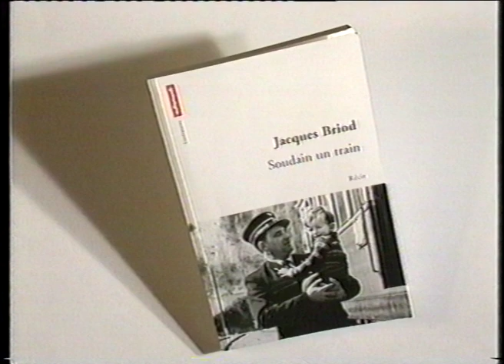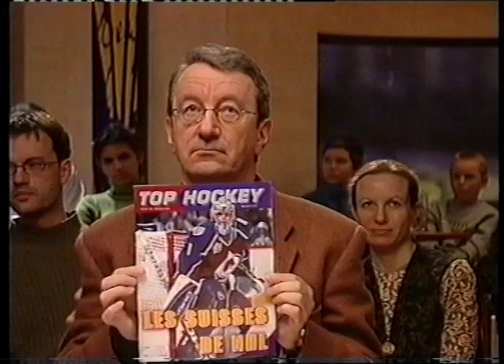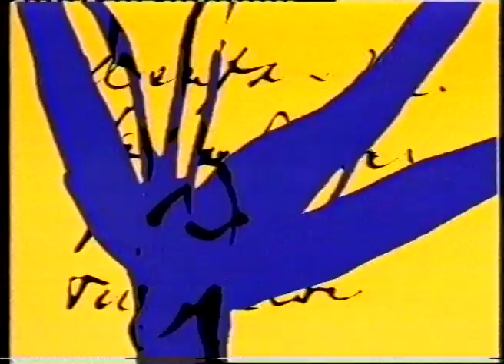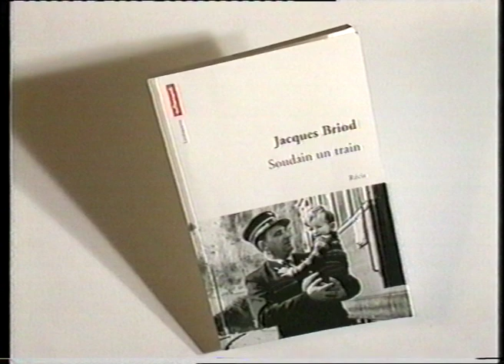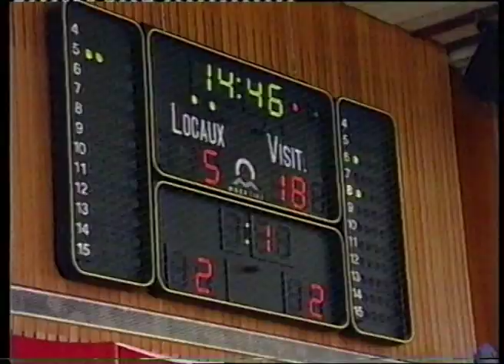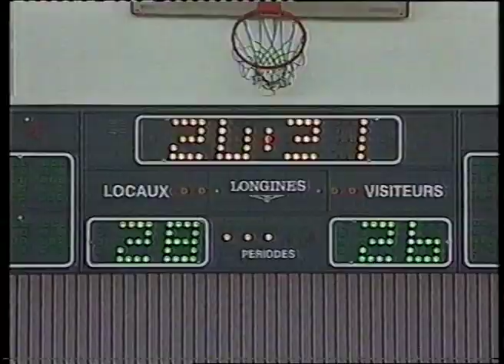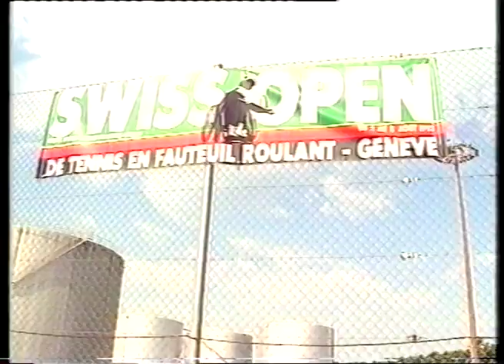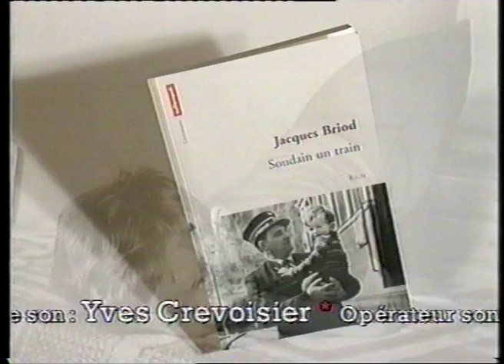GeraldMetrozZigZagCafeSoudainUnTrainB15 19 01 2001